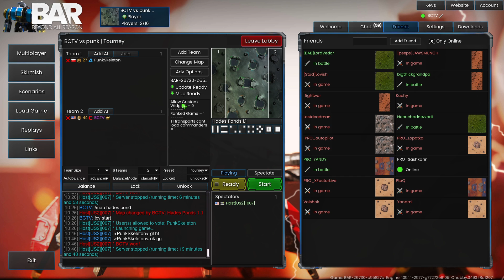BPL Season 4 Qualifier - Round 1 - BCTV vs Punk Skeleton Bo3 - Beyond all Reason